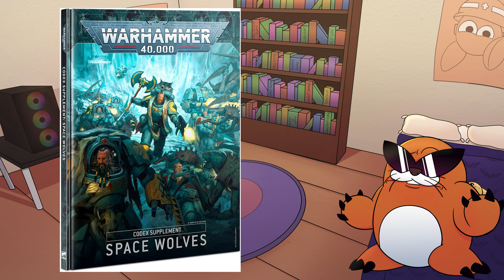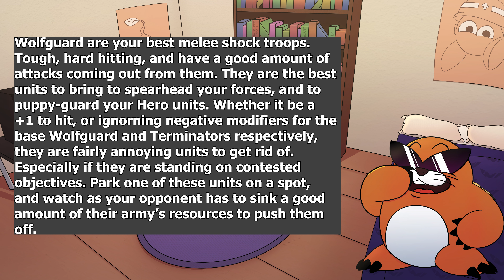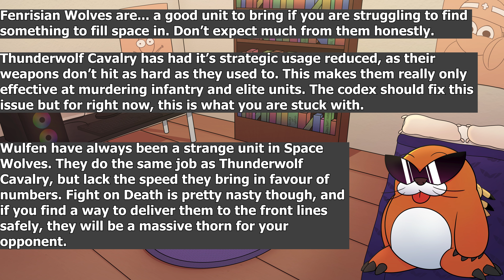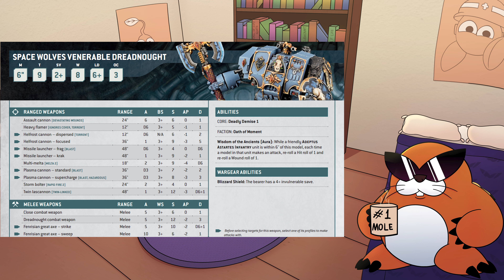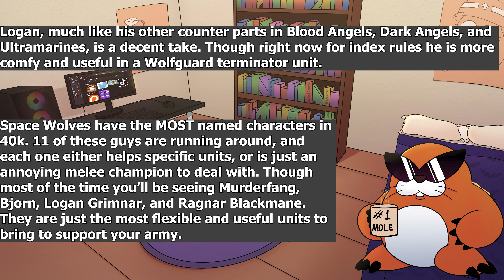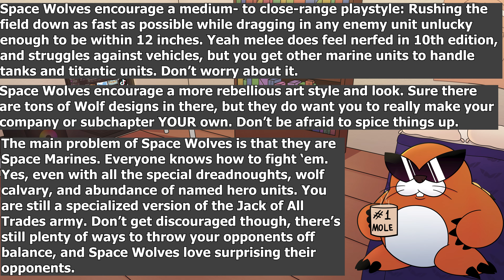Warhammer Army Guide: Space Wolves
Ever wanted to be a Viking in space? Ever had a unhealthy fixation with Wolves? WELL HAVE I THE ARMY FOR YOU!

Dont forget the merch!